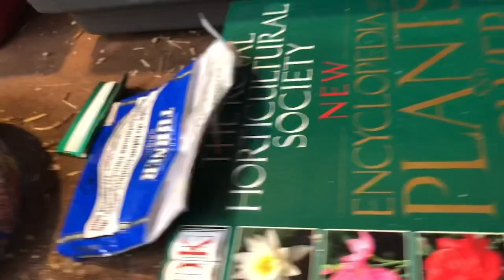RHD fears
We fear for the bunnies.